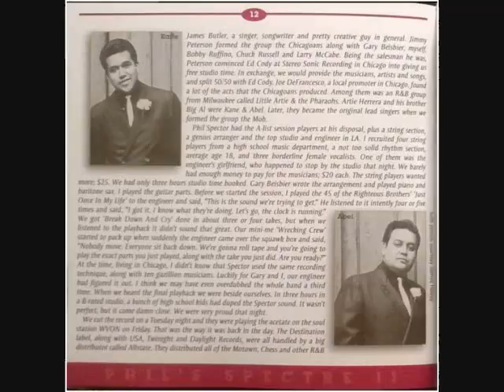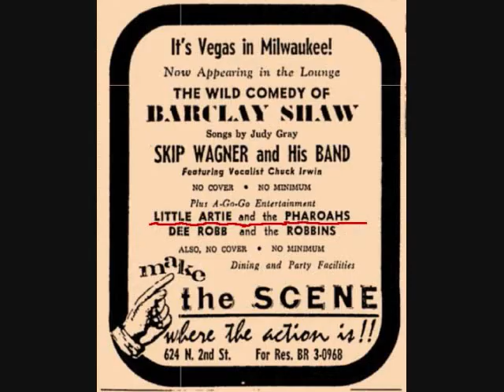"BREAK DOWN AND CRY" KANE & ABEL- 1965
KANE AND ABEL

Kane: “Little Artie” Herrera (born: October 28, 1943) ( died Oct. 28, 2021)
Abel: Al Herrera (born March 17, 1942)
Hometown: Milwaukee, WI

BIOGRAPHY

The money man Joe Defrancesco, who financed the Kane & Abel session and worked with Jimmy Peterson, also known as James Butler, a singer, songwriter and pretty creative guy in general. Jimmy Peterson formed the group the Chicagoans along with Gary Beisbier, Jim Holvay, Bobby Ruffino, Chuck Russel and Larry McCabe. Being the salesman he was, Peterson convinced Ed Cody at Stereo Sonic Recording in Chicago, into giving The Chicagoans free studio time. In exchange, The Chicagoans would provide the musicians, artists, songs, etc. and become a “Motown” and split 50/50 with Ed Cody. Joe Defrancesco, a local promoter in Chicago, found a lot of the acts that the Chicagoans produced. Among them was an R&B group from Milwaukee called Little Artie and The Pharaohs. Artie and his brother Al Herrera were Kane & Abel. Later, they became the lead singers for The MOB.

Recruited were four string players from a high school music department, a rhythm section (average age 18), and three female vocalists. One of them was the engineer’s girlfriend, who happened to stop by the studio that night. They barely had enough money to pay the musicians: $20 each. The string players wanted more: $25. Only three hours studio time was booked. Gary Beisbier wrote the arrangement, played piano and baritone sax. Jim Holvay played the guitar parts. Before the session started, the 45 of the Righteous Brothers’ “Just Once In My Life” was played to the engineer with instructions, “This is the sound we’re trying to get.” He listened to it intently four or five times and said “I got it. I know what they’re doing. Let’s go, the clock is running.” “Break Down And Cry” was done in about three or four takes, but the playback didn’t sound that great.

Everyone started to pack up when suddenly the engineer came over the squawk box and said, “Nobody move. Everyone sit back down. We’re gonna roll tape and you’re going to play the exact parts you just played, along with the take you just did. Are you ready?” Spector used the same recording technique. Maybe there was even a third overdub that made the playback satisfactory.

“Break Down & Cry” was cut on a Tuesday night and they were playing the acetate on the soul station WVON, on Friday. That was the way it was back in the day. The Destination label, along with USA, Twinight & Daylight Records, were all handled by a big indie distributor called Allstate Distributors. They distributed all of the Motown, Chess and other indie R&B labels, so they were wired into the black stations. The promo guy, Howard Bedno was the man when it came to getting your record on the air. Howard told the jocks at WVON that Kane & Abel were the black answer to the Righteous Bros. The station loved it and jumped all over the record until they saw their pictures.

The next year, Holvay was out on the road as the guitar player on a Dick clark Caravan of Stars tour, the record was re-released as “He Will Break Your Heart” on George Goldner’s Red Bird label. Joe Defrancesco had an established relationship with Goldner. Unbeknownst to Holvay, Joe had brought in Jimmy Peterson to change some of the lyrics and re-record Kane & Abel’s vocals.

A few years after the single was released, The Righteous Brothers came into the lounge at the Sands Hotel in Las Vegas to see The MOB perform. They came backstage after the show. Bill Medley and Bobby Hatfield fell out laughing and related this story. They said they were on tour in the Midwest, when Kane And Abel came on the radio. The Righteous Brothers had cut a lot of tracks with Spector but couldn’t remember cutting that one. They said they both sat there in the station wagon, scratching their heads saying, “Did we cut this? I don’t remember recording this?”

The song still plays in countries like Europe.

Fun Fact: “Break Down & Cry” was originally titled “A Man Ain’t Supposed To Cry”.

DISCOGRAPHY

Kane And Abel – Destination 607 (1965)

4844-01A) Break Down And Cry (J. Holvay)